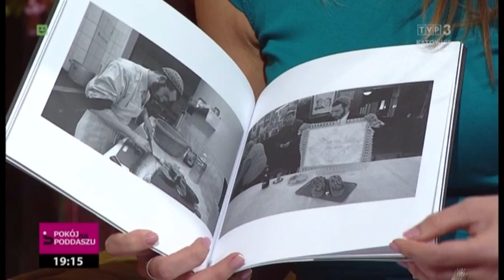TVP Katowice Pokój na poddaszu - 29.05.2023 Wystawa "Yehoshua-Rabin" Galeria Wysoka Sosnowiec 2023